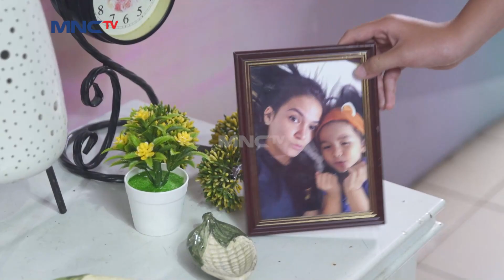YEAAYY PUTRI DAPET SURPRISE DARI PAPANYA, KIRA - KIRA APA YA - PUTRI DUYUNG DAN 1001 KEAJAIBAN